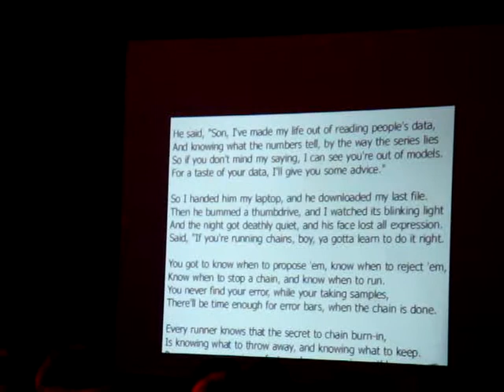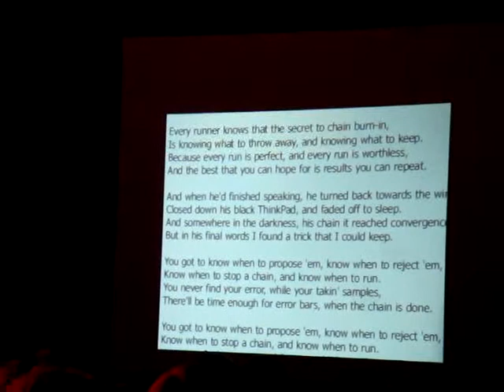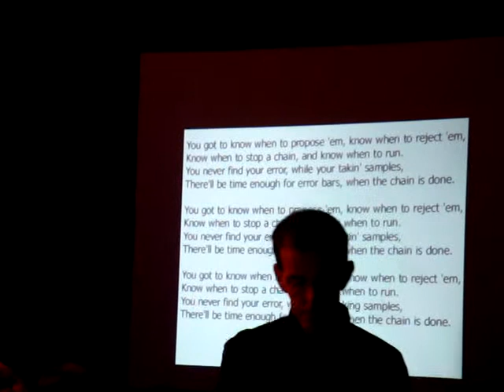ISBA 2008 Bayesian Cabaret "The Simulator"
Mark Huber, Jeff Rosenthal, and Gareth Roberts perform "The Simulator" (The Gambler; Kenny Rogers) at the 2008 ISBA Bayesian Cabaret in Hamilton Island, Australia.